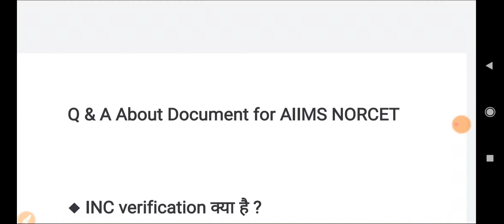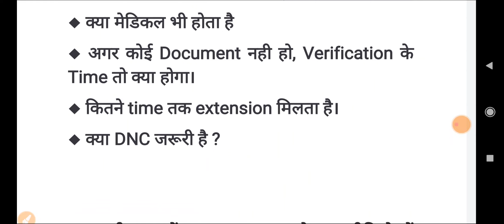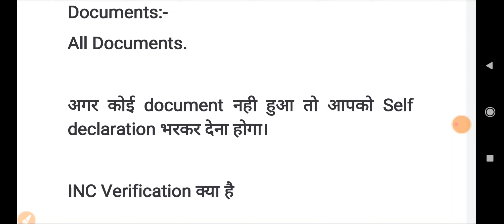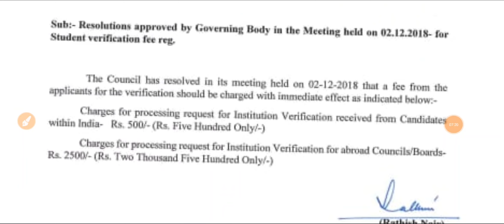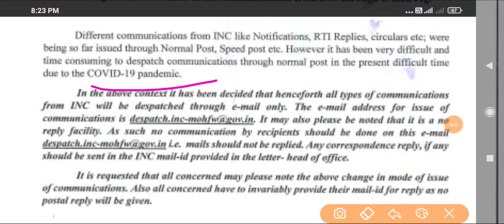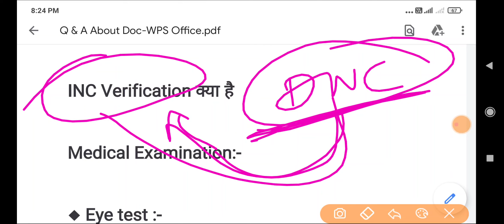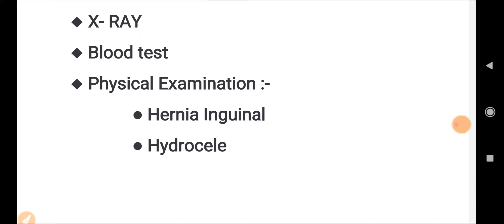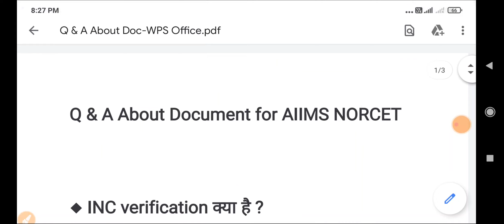Q&A Document verification || INC Verification || Medical || क्या है?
1A. NCLEX RN Latest
1. Nclex RN Saunders
2. NCLEX RN Mosby
3. Nclex Lippincott
4. PR Yadav. (2nd Vol.)
5. PR Yadav. (1st Vol.)
6. Target High. ( 5th Edition )
7. Nursing Success.

Group Link.
1. Mission AIIMS DELHI🎯